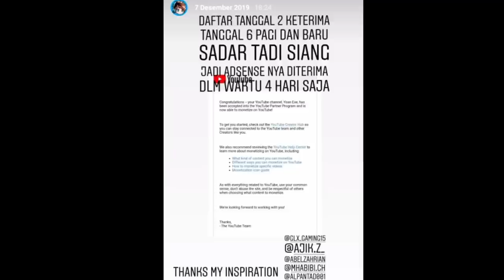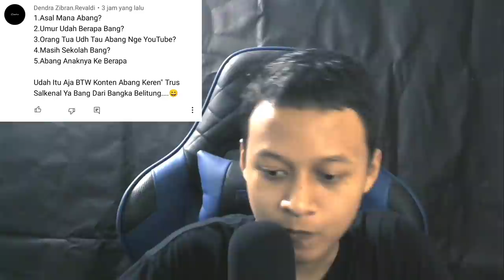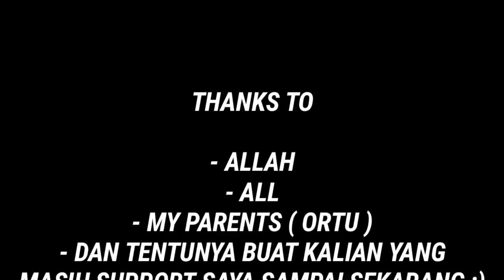Q&A.EXE - FACECAM SPESIAL 500K SUBSCRIBERS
Saya jelek dan saya bangga
- Patrick

NOTE : GK MAKE EFEK KEK FOTO CEWEK2 🗿